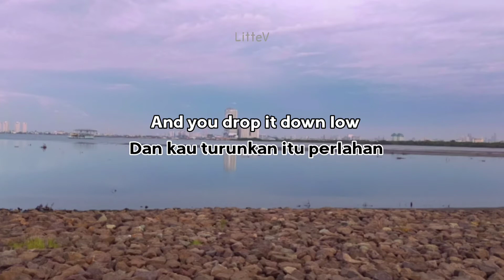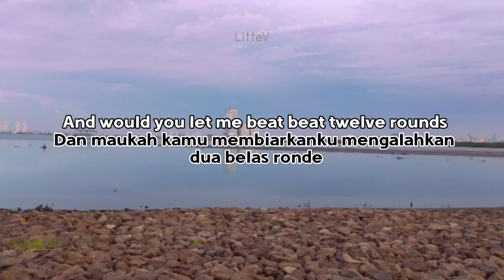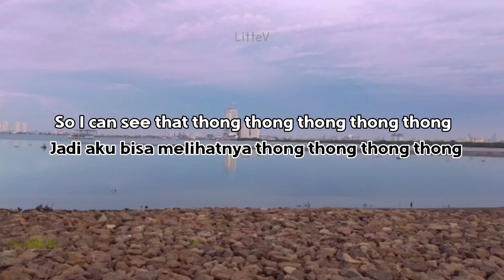Twerk It Miley – Brandon Beal, Christopher (Lirik terjemahan IND)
❀Song: Twerk It Miley
❀Artist: Brandon Beal, Christopher

❀Lyrics:
[Brandon Beal]
Hey, girl, this your song, let's see that badonkadonk
Hey gadis, ini lagu, ayo lihat itulah badonkadonk

I'mma try to do the things that you don't
Aku mencoba tuk melakukan hal-hal yang tak kau lakukan

Baby, it's your party, I just wanna play
Sayang, inilah pesta, aku hanya ingin memainkannya

What's that sound? What's that thang
Suara apa itu? Apa itu thang

I'm tryna beat beat it up twelve rounds
Aku mencoba mengalahkannya hingga dua belas ronde

Girl, look at that body, I just gotta say
Gadis, lihat tubuh itu, aku harus mengatakan itu

When you back back back back back it up
Saat kau kembali kembali kembali ke atas

And you drop it down low
Dan kau turunkan itu perlahan

And you pick pick pick pick pick it up
Dan kau ambil ambil ambil ambil itu

Girl, I'm ready to blow
Gadis, aku siap untuk meniupnya

I'mma stack stack stack stack stack it up
Aku tumpuk tumpuk tumpuk ke atas

And I'm spending it all
Dan aku keluarkan semuanya

When I throw throw throw throw throw it up
Saat aku lempar lempar lempar ke atas

Start twerkin' like Miley
Mulailah menari seperti Miley

Twerk it like Miley
Menari seperti Miley

Menari seperti Miley

You got everybody in this club lookin' at you girl
Kamu membuat semua orang di klub ini melihat dirimu gadis

How you move that thing from side to side
Bagaimana kamu memindahkan benda itu dari sisi ke sisi

Fuck everybody in this club, cause I got you girl
Persetan semua orang di klub ini, karena aku punya kamu gadis

I'mma tell you what's goin' down tonight
Aku akan memberitahumu apa yang terjadi malam ini

Girl, it's gon' rain, that's that sound
Gadis, ini akan hujan, itu suara itu

That's that shit that's got you like wow
Itu omong kosong yang membuatmu seperti wow

And would you let me beat beat twelve rounds
Dan maukah kamu membiarkanku mengalahkan dua belas ronde

Baby, look at that body, I just gotta say
Sayang, lihat tubuh itu, aku harus mengatakannya

Menari seperti Miley

Menari seperti Miley

[Christopher]
I know you wore them jeans
Aku tahu kamu kenakan jeans seperti mereka

So I can see that thong thong thong thong thong
Jadi aku bisa melihatnya thong thong thong

Pop it like Miley
Meletup seperti Miley

And don't forget that tongue tongue tongue tongue tongue
Dan jangan lupa lidah lidah lidah itu

Tongue tongue tongue tongue tongue
Lidah lidah lidah lidah

Twenty more shots then I pass out
Dua puluh tembakan lagi kemudian aku pingsan

But that's what I'm aiming for
Tapi itulah apa yang aku innginkan

Baby, let me drown
Sayang, biarkan diriku tenggelam

When I wake up, I'm still in the club
Saat aku bangun, aku masih di klub

Looking at the DJ, like turn my shit up, oh
Melihat DJ. seperti diriku kembali jadi kacau, oh

So when the beat beat beat beat beat drops
Jadi saat irama irama iramanya berhenti

Get your ass on the floor
Kau dapatkan pantatmu di lantai

Menari seperti Miley

Menari seperti Miley